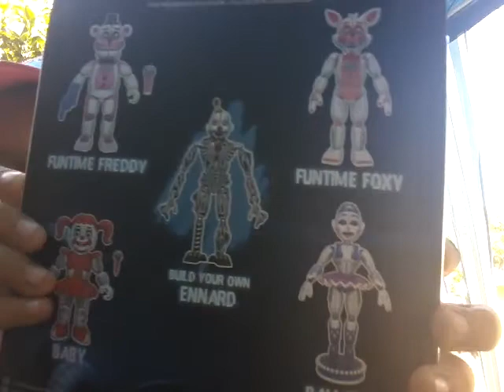Opening my little pony toy and sister location toy